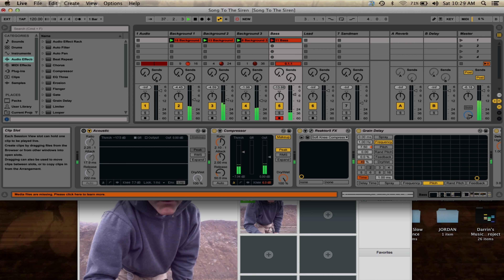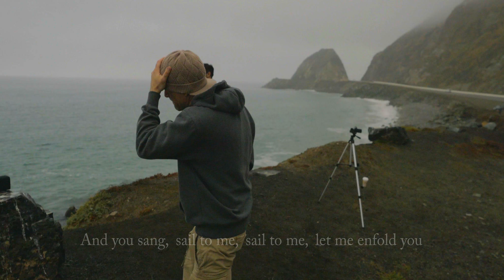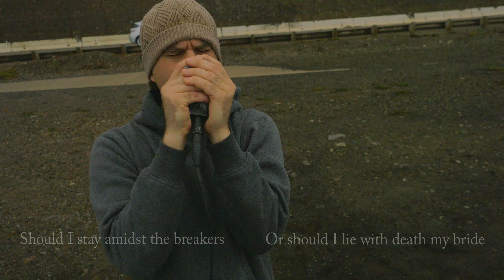Song To The Siren - Live Looping On The Shore (short edit)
A condensed version of Dean De Benedictis (Surface 10) performing a live a cappella rendition of Song To The Siren (Tim Buckley), using Ableton Live on the shores of Malibu, CA.